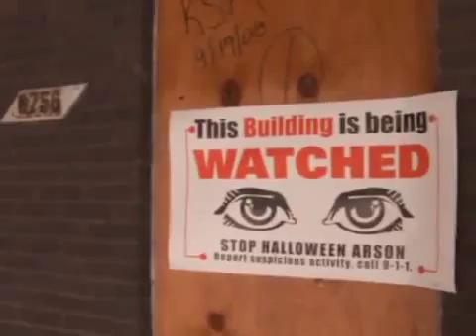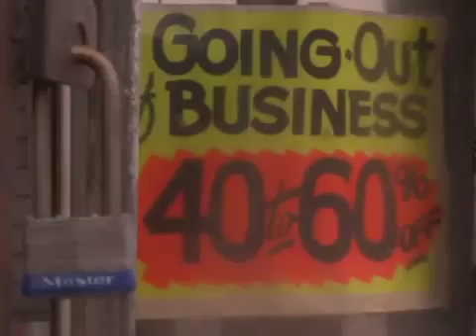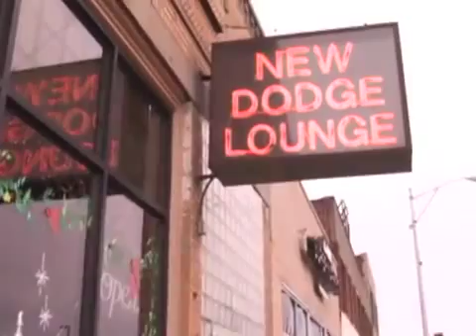Mediakite The perfect storm Part 2/2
MediaKite Production Services specializes in production support for visual entertainment media, from development to post-production. Mediakite is based in New York.